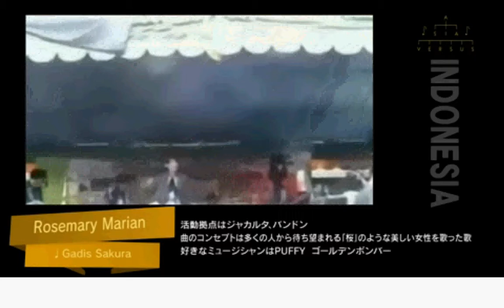Rosemary Marian in Asia Versus Fuji TV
Doumo arigatou gozaimasu for Mr. Shoko Iijima (Asia Versus Audition Committee) and Mr. Kenji. Finally, we're going to Japan *At least our video \\(~,^)// LOL

Thank for Mr. Shoko who has given us the opportunity to participate in band competitions held by Fuji TV. Thanks to you, we get to know a lot of musicians from 4 countries, such as Taiwan, Japan, Korea, and Indonesia.

Thank you for all of our friends, love you all !!